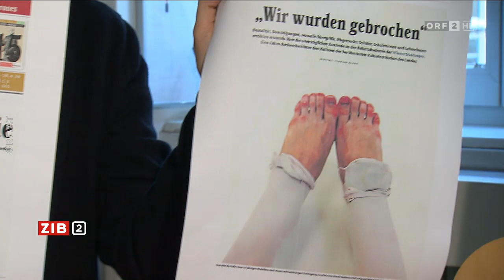Misshandlungsvorwürfe gegen Ballettakademie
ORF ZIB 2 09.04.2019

Wie die Wochenzeitung "Falter" in ihrer aktuellen Titelgeschichte aufdeckt, werden an der renommierten Ballettakademie der Wiener Staatsoper offenbar seit Jahren Mädchen und Buben von einzelnen Lehrpersonen misshandelt, gedemütigt und - zumindest in einem Fall - auch sexuell bedrängt.